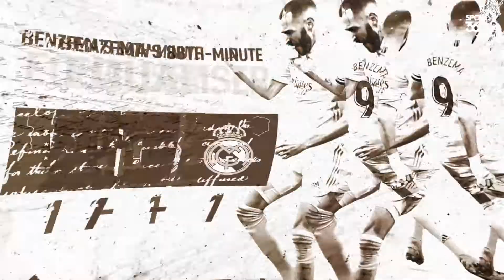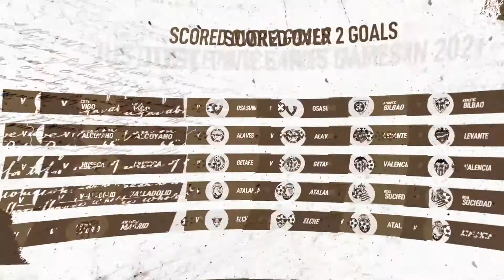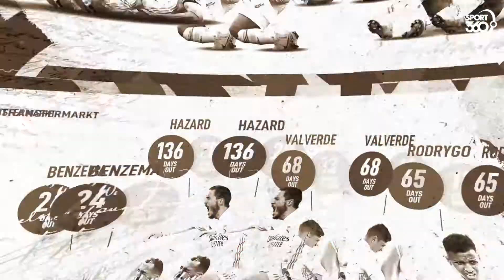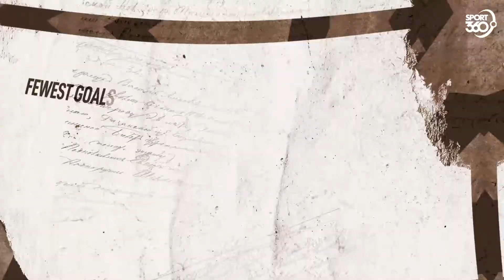Why Real Madrid's La Liga title defence is hanging by a thread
Andy West examines the reasons for Real Madrid's shortcomings this season

Like what you've seen? Give us a follow elsewhere...